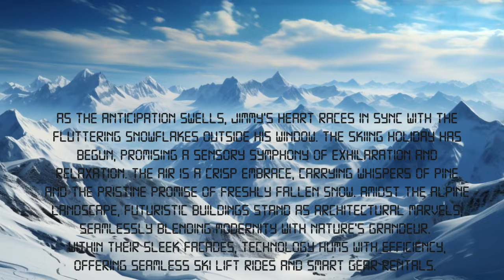Utopian Ski Trip - Mind expanding, euphoric music to relax and meditate to [Ambient & Atmospheric]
If this channel brings some goodness to your life, consider buying me a coconut water

💭 As the anticipation swells, Jimmy’s heart races in sync with the fluttering snowflakes outside his window. The skiing holiday has begun, promising a sensory symphony of exhilaration and relaxation. The air is a crisp embrace, carrying whispers of pine and the pristine promise of freshly fallen snow. Amidst the alpine landscape, futuristic buildings stand as architectural marvels,
seamlessly blending modernity with nature's grandeur. Within their sleek facades, technology hums with efficiency, offering seamless ski lift rides and smart gear rentals.

Still however, amid this dazzling progress and nestled in the heart of the winter wonderland are cozy retreats where the aroma of mulled wine and savoury cuisines embrace the wanderers, providing a perfect refuge after a day on the slopes...

⍰ This channel is for those who want to escape the chaos of the world and be put into a state of calmness, relaxation and being centered. Sometimes when we are alone and want to occupy our time, we fill our minds with the negativity of the world via the media and other such sources. Why not use an alternative such as the music and sounds from this channel to wash away your worries? The sound is detailed enough for you to focus on while cooking or meditating, yet calming enough to not distract you while studying, coding or even when you are going to sleep.

🌐 SEO: ambient music, utopian music, atmospheric music, relaxing music. music to relax to, music to study to, music to concentrate to, music to meditate to. meditation music. music to raise your vibration to, music to make you feel good, music to put you in a blissful state. music to invoke memories of places you have never been or seen. deep, relaxing, healing reflective music.

(Please note that all music on this channel is not to be used without permission. It's made for this channel only and is protected by Copyright law!)

Equipment I use to make my music:
🎚️ Hardware:
Apogee Symphony Desktop
Behringer MIC2200 V2 Ultragain Pro Mic Preamplifier
Neumann KH3 10A’s
Neumann TLM 102
Oxygen 88 Keyboard
TL Audio C-1 Dual Valve Compressor
Zoom H6 Handy Portable Recorder

🎛️ Modules:
2HP Mix Black
Behringer 2500 Series Dual Sample and Hold
Doepfer A-135-2 Quad VCA
Doepfer A-143-2 Quad ADSR
Dreadbox Dystopia
Erica Synths Black VC Clock
Erica Synths Pico Voice
intellijel Planar 2
Mutable Instruments Beads
NANO Modules ONA
Noise Engineering Loquelic Iteritas
Vermona Twin Out
Vermona qMI2 Quad MIDI Interface

About this channel:
This channel falls somewhere between those which are for concentration and relaxation as well as conceptually touching on ideas of the future through what I could perhaps say is a bit of an abstract and artistic lens; kind of a kin to the Blade Runner channels on YouTube.